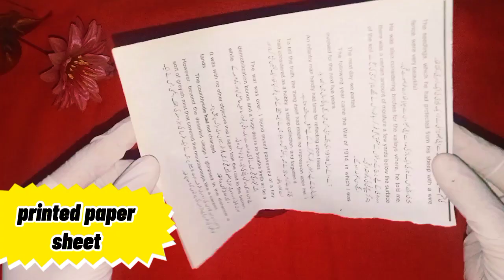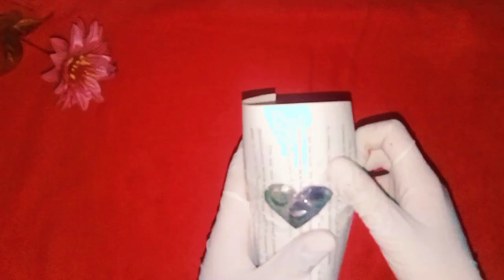Glass Candle idea/Room Décor Candle/How to make Glass Candle/Room Decoration idea/diy